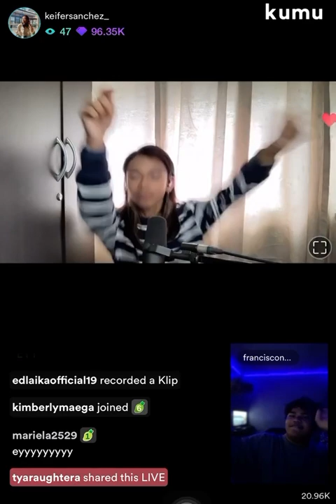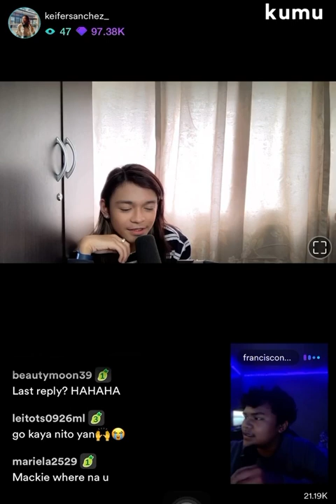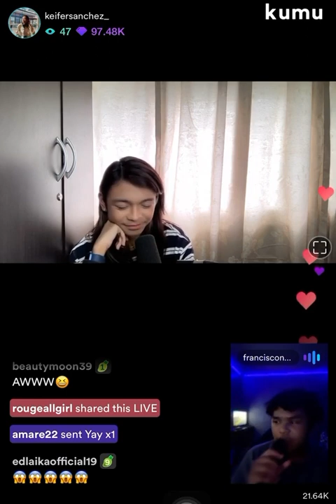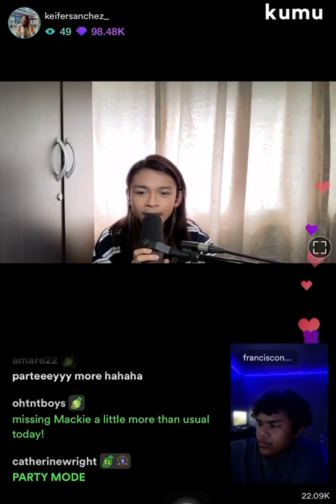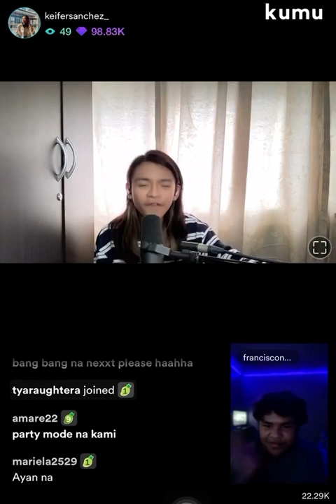Titanium - Keifer Sanchez & Francis Concepcion of TNT Boys FUNTIME DUET (unedited) 🎶